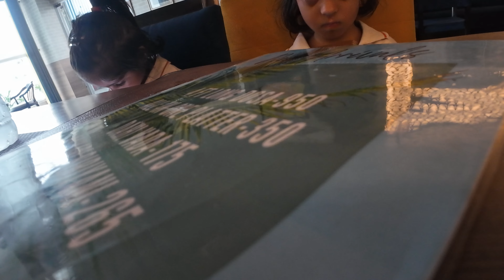disaster day | ऐसा दिन निकला के सोचा भी नहीं था सारी problems एक साथ हो गईं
Here we enjoy the moment of fun and entertainment in daily life, here we share daily vlogs , hauls, reviews, entertaining videos and many more,, Hope you all like the videos.. If you guys enjoy my videos then hit the grey thumb blue, and new to the channel turns the red sign (subscribe) grey and press the notification bell also so you get the notification of the new videos..